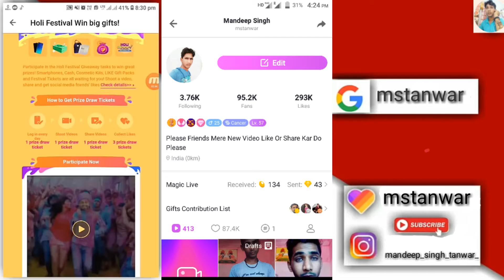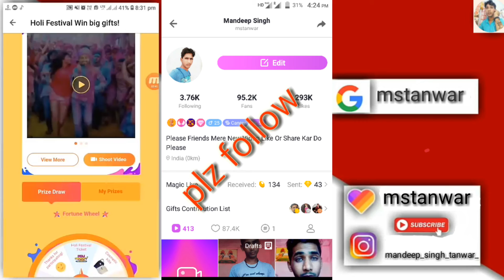Like App Holi Festival Win Big Gifts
Mandeep Singh

Like app I'd - mstanwar